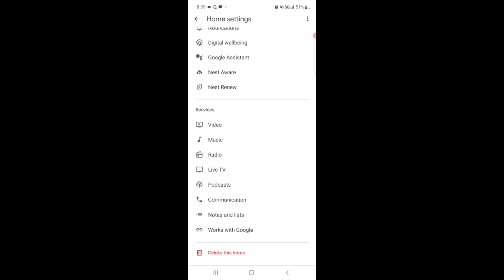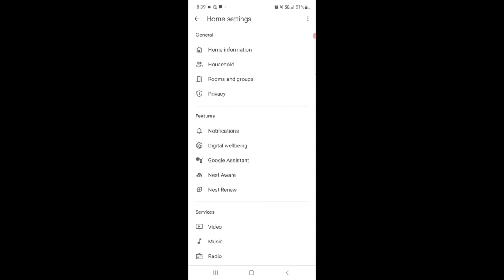Create Google Routines that execute IFTTT Applets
With the new Google Assistant service on IFTTT, you can now create applets on IFTTT that can be executed in your Google Home app as part of routines. This gives you the ability to schedule one or more IFTTT applets alongside other items in your Google Home ecosystem.